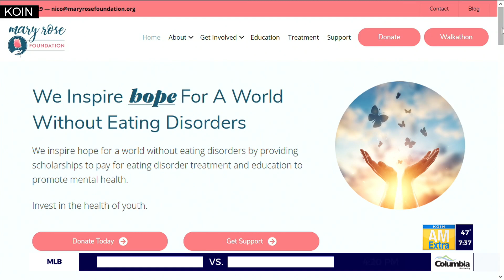Local boutique gives women of all sizes a safe place to shop